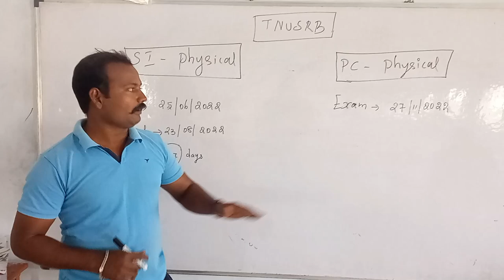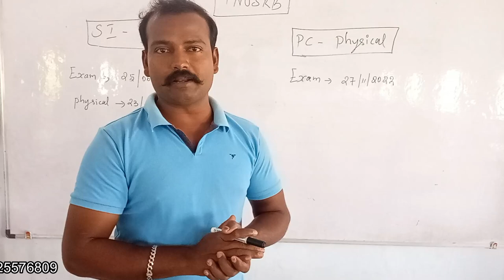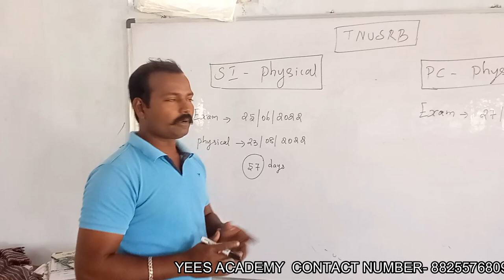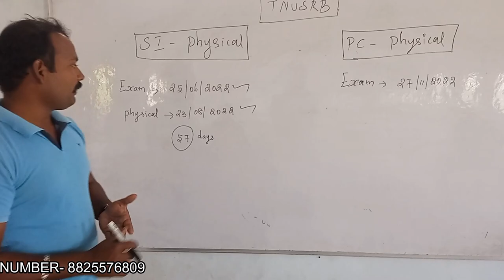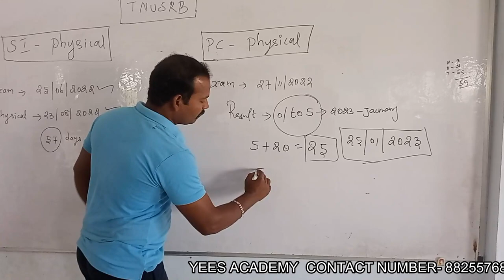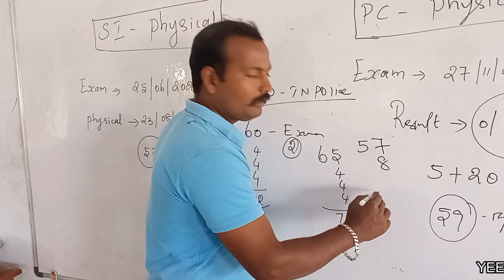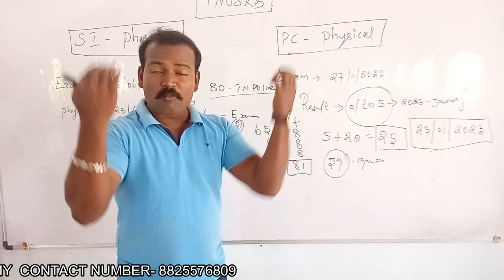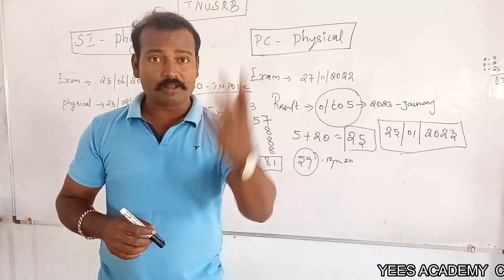TNUSRB PC -2022PHYSICAL தேதி :- ஜனவரி -25.???EXAM தேர்ச்சி பெற்றால் மட்டும் போதாது..